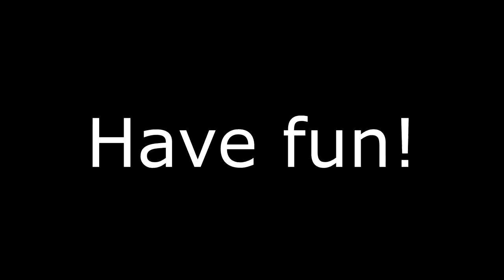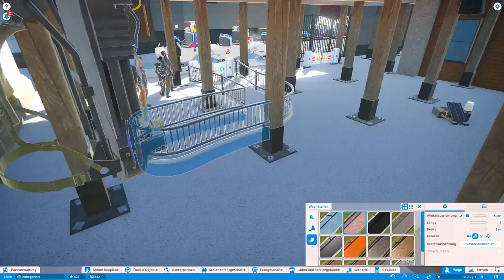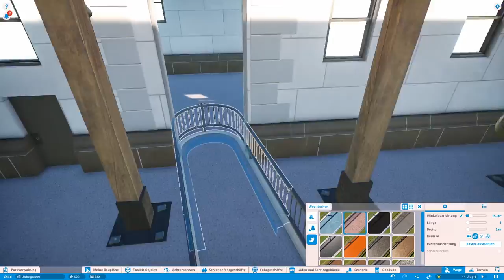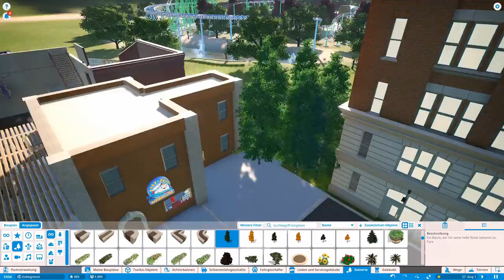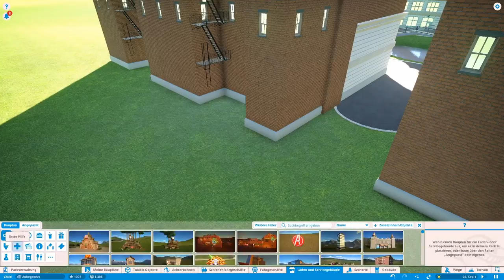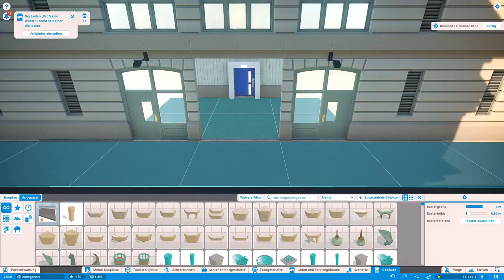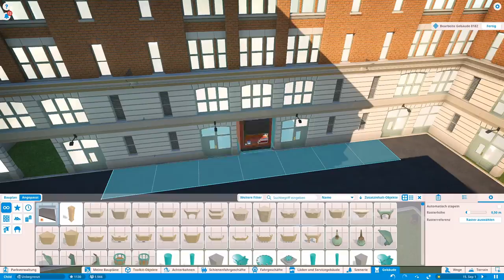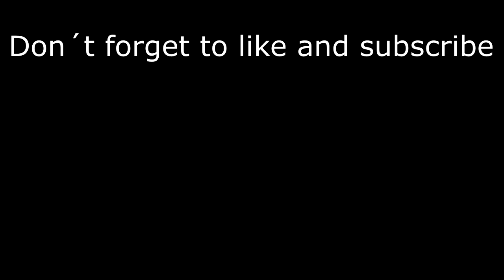Planet Coaster challenge CHILDS PARK #2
hey guys,
a new challenge is here!
I hope you enjoy this viedeo.
Surprise, delight and thrill crowds as you build the theme park of your dreams. Build and design incredible coaster parks with unparalleled attention to detail and manage your park in a truly living world. Planet Coaster is a construction and management simulation video game developed and published by Frontier Developments for Microsoft Windows.